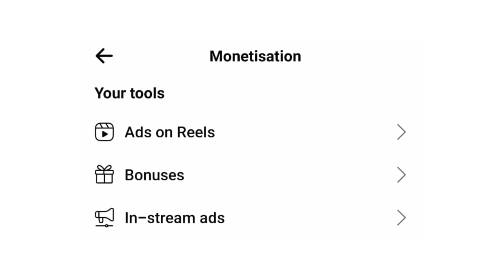Facebook Ads On Reels कैसे Enable करे | How to get facebook Ads on Reels monetization | Tech Wala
How to get fb ads on reels | Facebook Very Big Monetization Update 2023 | Facebook Ads on reels update | Facebook reels bonus

facebook ads on reels monetization update
Ads On Reels facebook new update
try a new music feature for ads on reels
facebook monetization

Tech Wala